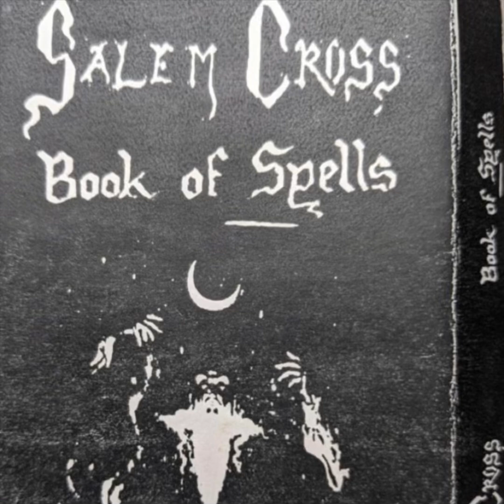Salem Cross - Essence (1990)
From the demo “Book Of Spells” (1990)